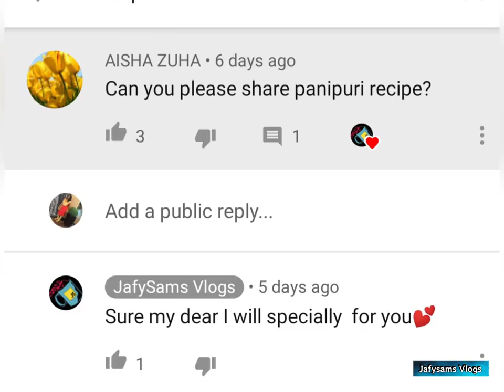Pani poori || Tikka Panni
Home made pani pooris are easier than you think.

Use baking powder for better texture just a pinch is more than enough.

Follow me in Tiktok: @jafysamsvlogs